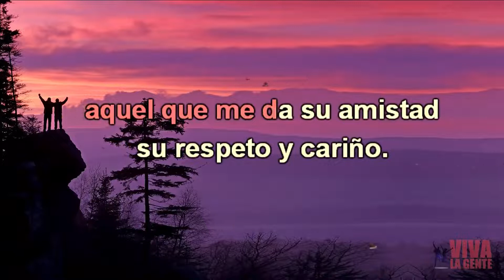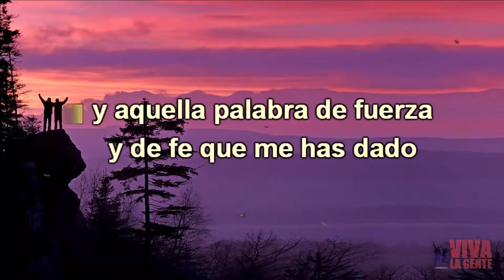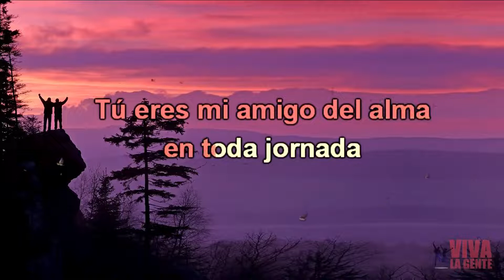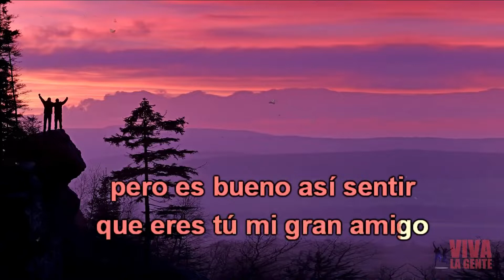Karaoke Roberto Carlos - Amigo